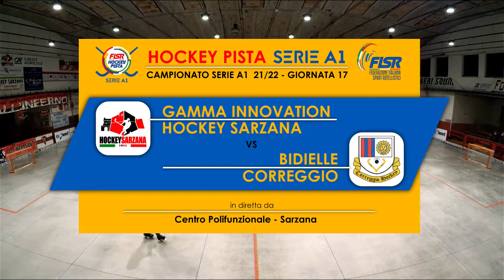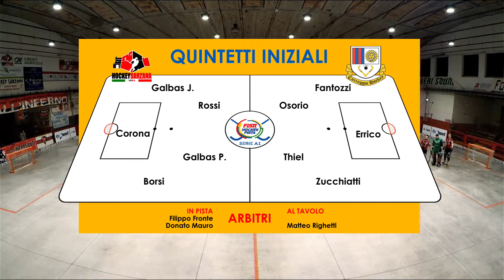Partita 17° giornata SERIE A1 2021/22 Gamma Innovation Hockey Sarzana - Bidielle Correggio (13-3)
Hockeysarzana hockeypista serieA1 Partita 17° giornata SERIE A1 2021/22 Gamma Innovation Hockey Sarzana - Bidielle Correggio (13-3)